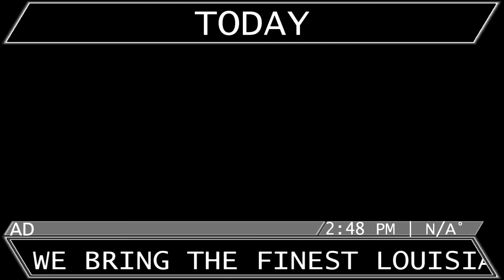DOS-STAR |HD| 4 :O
zomg no way... current progress shown in this vid.